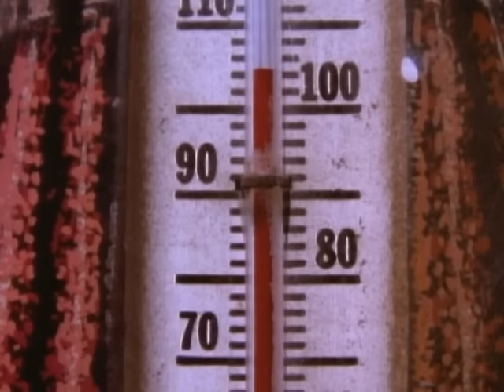Poco - Call It Love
Music video by Poco performing Call It Love. (C) 1989 RCA Records, a division of Sony Music Entertainment